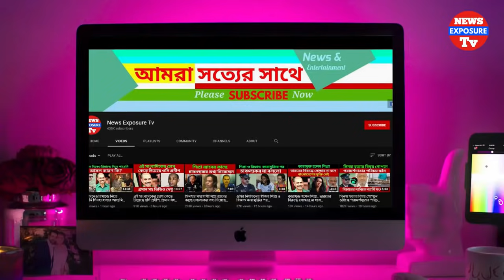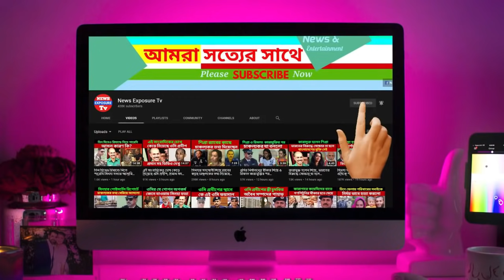মৌসুমীর ছেলে কাকে বিয়ে করছেন দেখুন